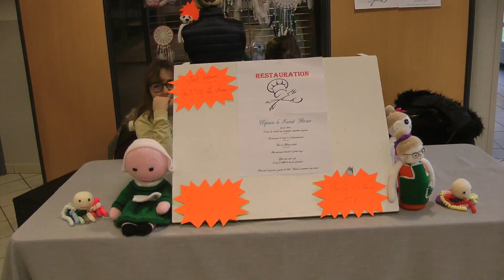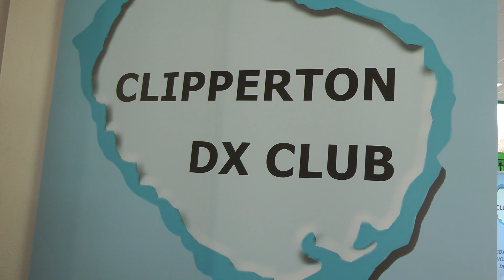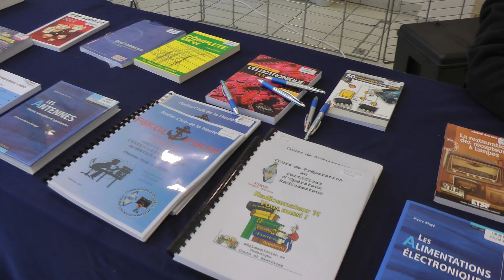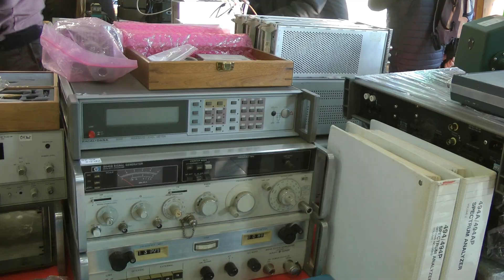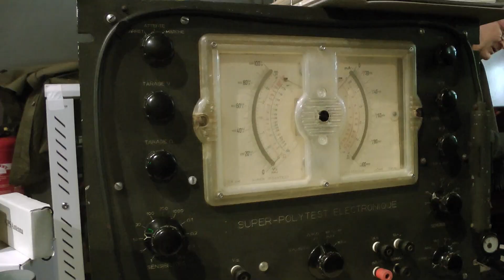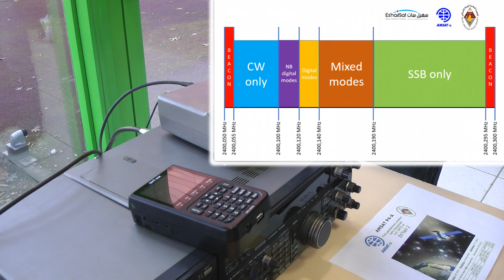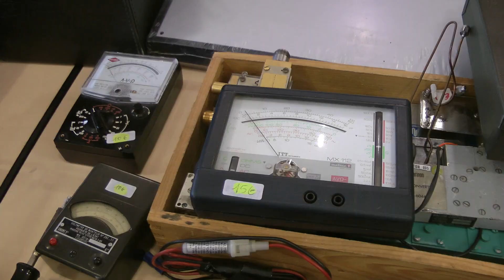Salon radio amateur de Clermont de lOise (2019)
Le salon radio de Clermont, dans l'Oise, cette année encore une belle réussite, vraiment à ne pas manquer l'an prochain.
f6cdx.